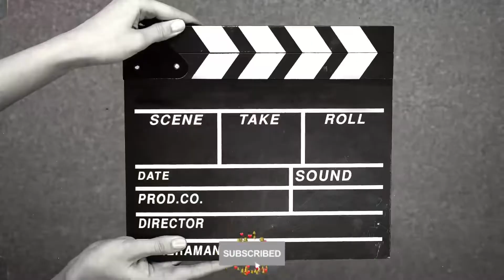Sahrukh আর আমি গেলাম একটা Romantic Date এ 🙈🥹|| নবমীর রাত || Dubai vlog